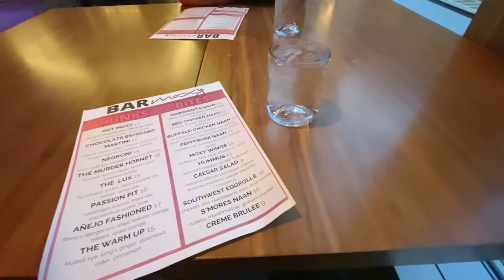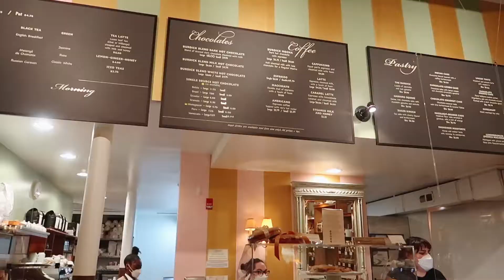City Getaway, @primark Haul, behind the scenes of my Instagram | DAILY VLOG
Celebrating my 30th birthday in Boston! Lots of hanging round, shopping and a nice haul from Primark

I also share a lot of behind the scenes video of some of the images from my instagram page!